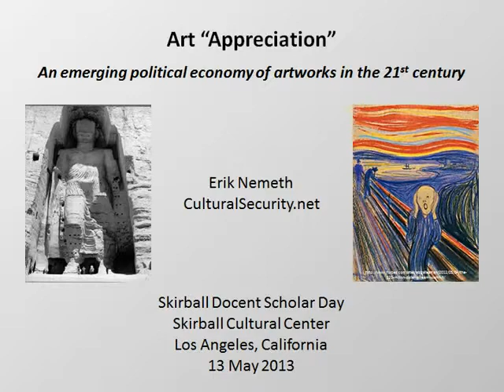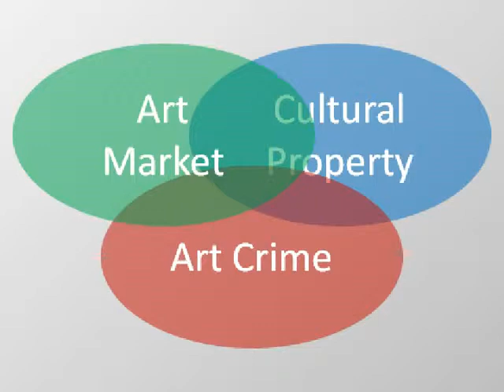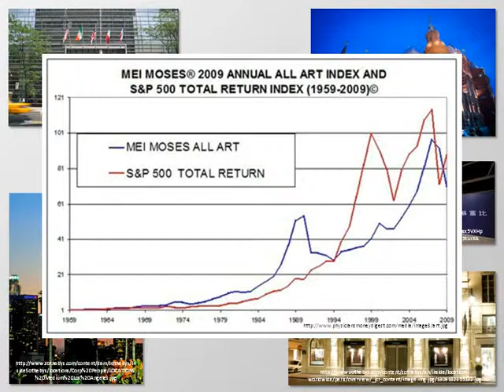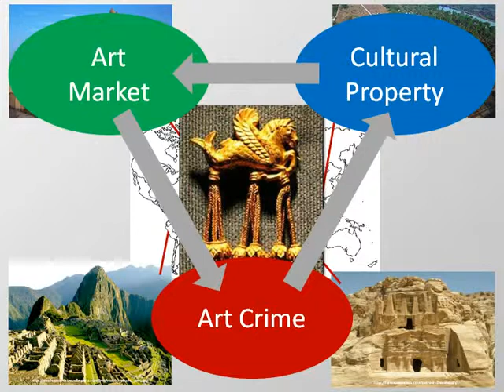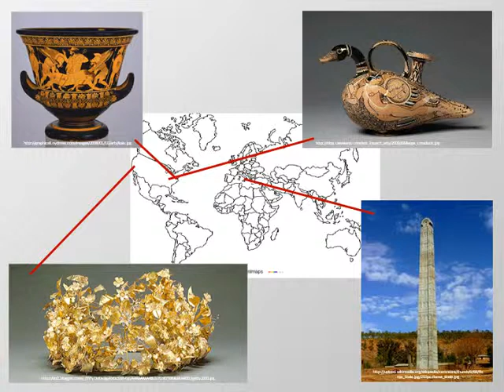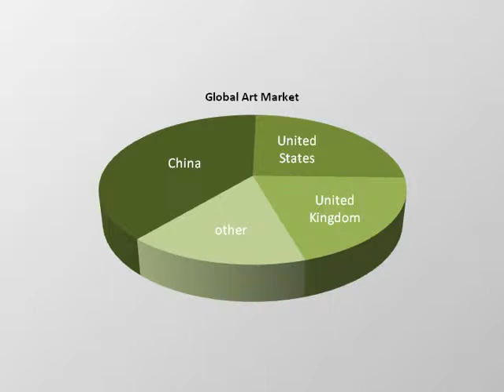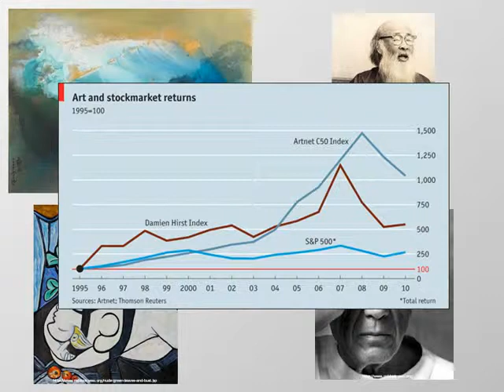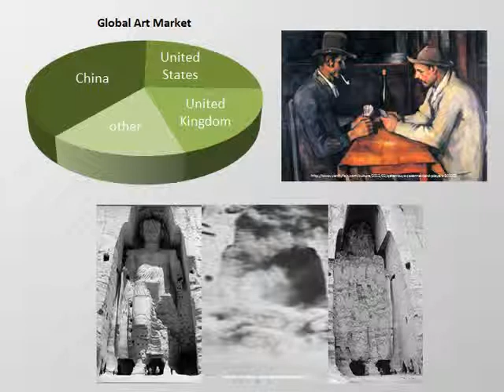Art "Appreciation": An emerging political economy of artworks in the 21st century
Creativity inspires artistic movements, but what causes innovation in the art market? Exchange of art within and between cultures has a long history. Civilizations, empires, and nations have shared artworks in diplomacy and plundered cultural treasures in conquest from antiquity to the present. The commercial aspect of the transfer of artworks has, however, evolved as the gradual development of the art market over the last few centuries has enriched the political economy of cultural exchange. In this case, "political economy" refers to interconnection of the art market and a shifting balance of global power. Over the past decade in particular, cultural treasures have taken on new significance in east-west and north-south relations, and emerging economies now have a substantial presence in a truly global art market. Trans-cultural appreciation of artworks and the potential of art as a financial investment create an opportunity, if not a need, for science and technology to innovate in deciphering aesthetics and assessing market value. Studies in neuroaesthetics and art indices represent a start in understanding the political economy of art.